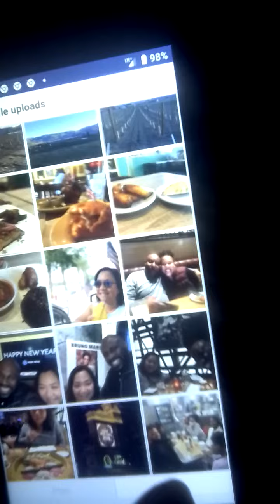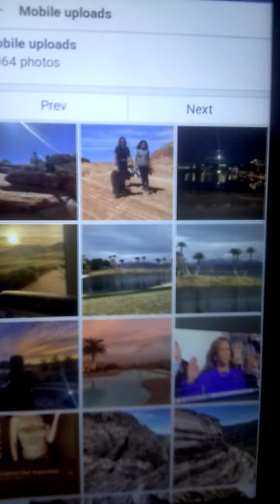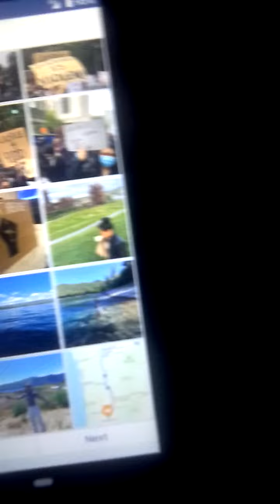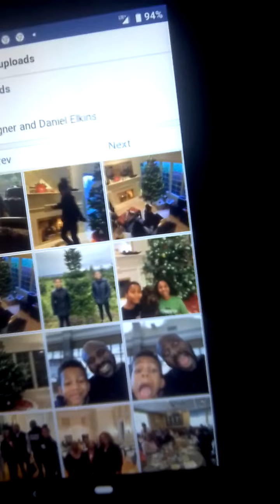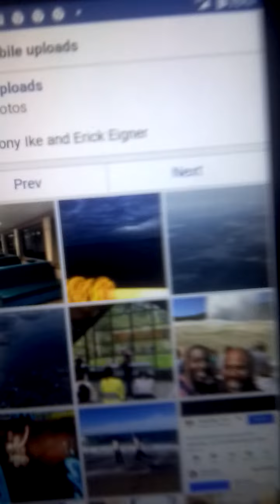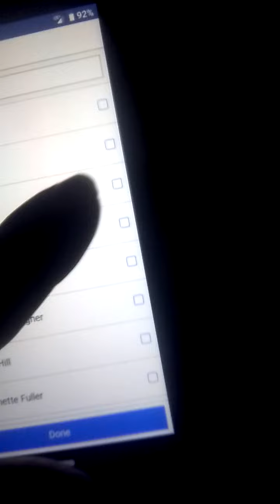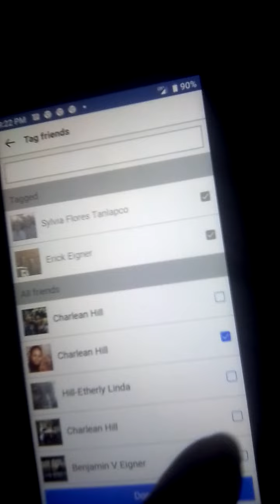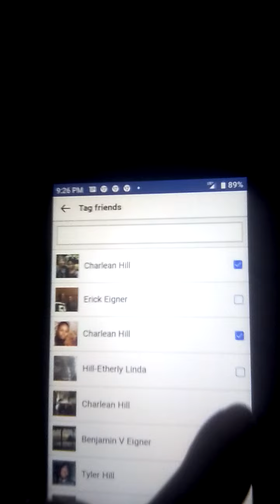Grandchildren and family.